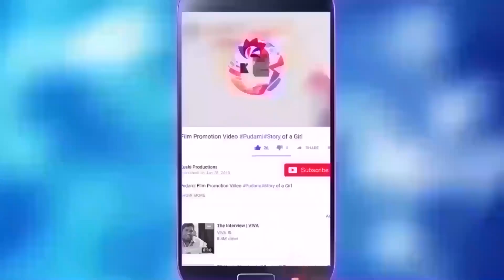Jabardasth Hyper Aadi Bumper Offer To TikTok Durga Rao | Sudigaali Sudheer | Kushi Productions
Durga RAO Dance Performance In Dhee Champions